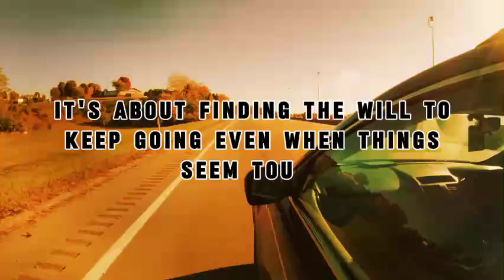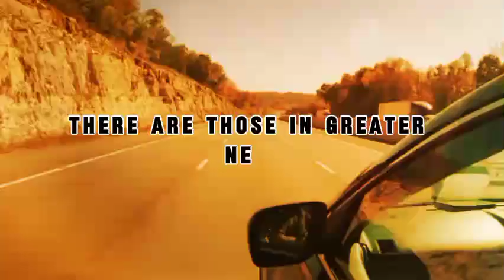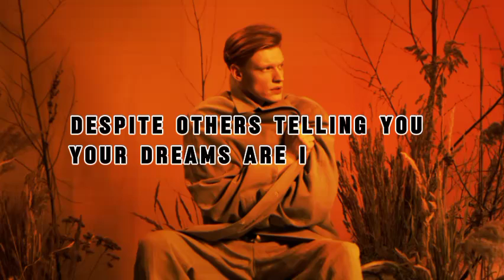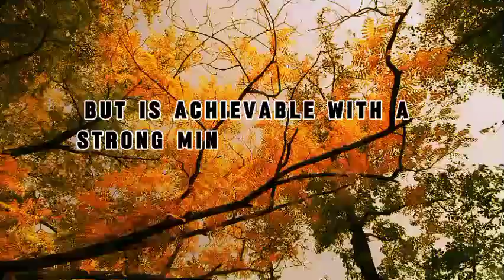Lessons of Life You Must Never Forget Before You Die || Psychology facts about human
In this deeply insightful and thought-provoking video, uncover the crucial "Lessons of Life You Must Never Forget Before You Die". Prepare to be inspired and motivated as we dive into essential wisdom that resonates with everyone on their unique journey through life. From cherishing each moment to embracing challenges as opportunities for growth, these timeless lessons will evoke powerful reflections and ignite a renewed appreciation for the beauty of existence. Join us on this transformative exploration and discover the profound truths that will enrich your perspective on Life. Don't miss out on this life-changing discussion - watch now! 🌟